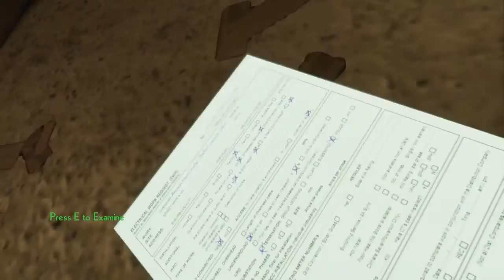Drifzzts / Erie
juego de mierda